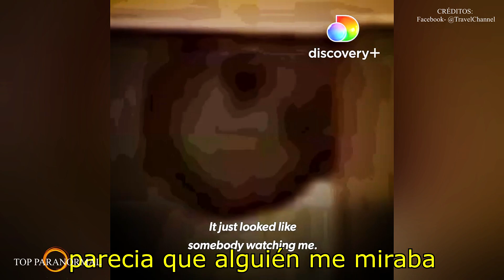5 Demonios Captados en Cámara en 2022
Saludos amigos y Bienvenidos a Top Paranormal!